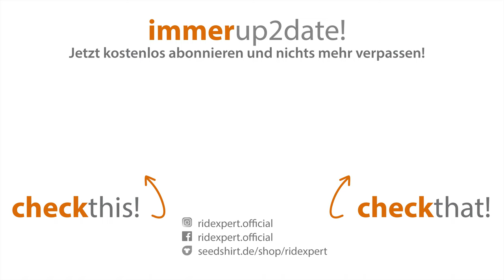Hip-Hop-Dancer | Westenberg & Reinhardt | Kirmes Bonn Bad Godesberg | Offride by RideXpert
Aufnahme von der Frühjahrskirmes in Bonn-Bad Godesberg inkl. kleines Wasserspiel. ;-)

TECHNISCHE DATEN:
Betreiber: Ingo Westenberg & Sarah ReinhardtHersteller: KilianBaujahr: 2018Maße (BxTxH): 18 x 7,5 mAnschluss: 30 kWKapazität: 18 Personen

Da wir oft gefragt werden woher wir unsere Musik aus den Videos haben. Wer also passende Musik für seine Videos sucht klickt am Besten

*Durch den Klick auf den Link erhalten wir ein kleines Dankeschön von ES, sofern ihr ein Abo abschließt. Es entstehen euch dadurch keine Mehrkosten.

UNSER EQUIPMENT:
GoPro HERO 7 black
Canon EOS RP
Canon RF 24-105 mm F4L IS
Canon Akku LP-E17 für EOS RP